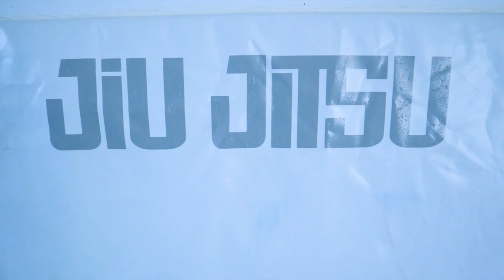Que Significa Un Cinturón en Jiu Jitsu? + Una Graduación Muy Especial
Hoy hablamos sobre la importancia y el significado de los cinturones en Jiu Jitsu y os muestro cómo es una graduación en la academia Crazy Team Sevilla!

00:00 Intro
00:32 Son importantes los cinturones en Jiu Jitsu?
01:22 Que significa una graduación?
01:47 Graduando a cinturones blancos
02:14 Graduando a cinturones azules
03:05 Graduando a cinturones morados
03:28 Graduando a cinturones marrones
04:02 Gradúo de cinturón negro a mi mejor amigo